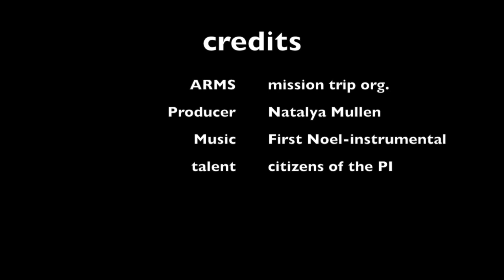my definition of life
I was asked to make a video about my mission trip so it could be shown to the school, and I incorporated a personal message on why I chose to do what i did. Hope you can relate :)